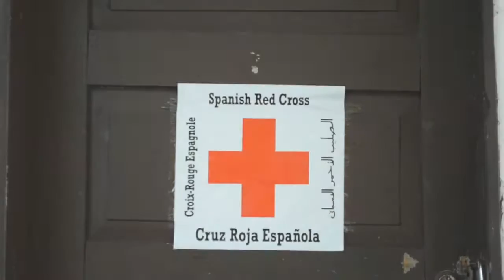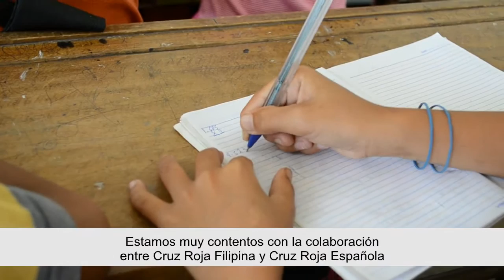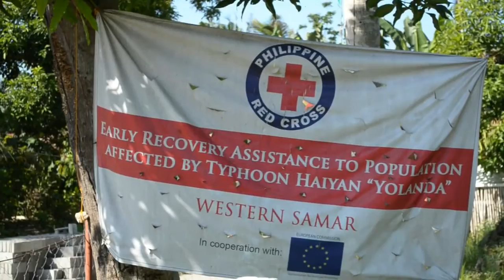Segundo aniversario del tifón Yolanda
Se cumplen dos años del supertifón más devastador de la historia de Filipinas: Yolanda. Más de 6.300 personas perdieron la vida, más de 800.000 familias acabaron desplazadas y más de un millón de viviendas se vieron afectadas. Cruz Roja Española, que cuenta con presencia en el país desde 1998 con proyectos de ayuda humanitaria y cooperación para el desarrollo, apoya desde el primer momento a la Cruz Roja Filipina en la respuesta a la emergencia.